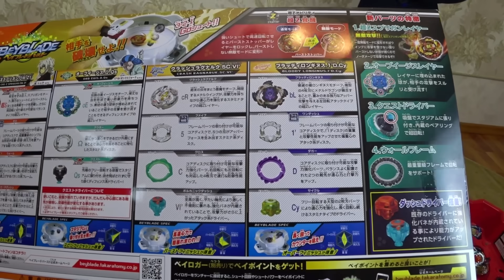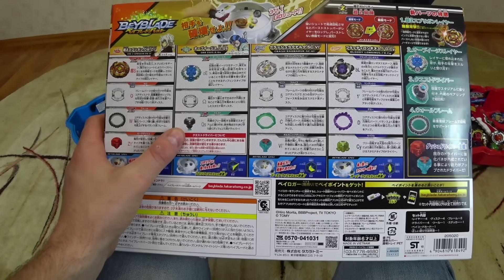Play beyblade Big BeyStadium Бейблэйд Бёрст на огромной арене Cho-Z Customize Set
Beyblade Burst Turbo Big BeyStadium Бейблэйд Берст Турбо Чо Зет B-128 распаковка, обзор, мега битвы на огромной арене B-128 Cho-Z Customize Set Beyblade Burst Turbo huge arena
Cho-Z Customize Set is a Set released as part of the Beyblade Burst Turbo series. It was released in Japan on November 17th, 2018
Contents :
- Bloody Longinus 1'Dagger Cycle
- Crash Ragnaruk 5Cross Volcanic'
- Orb Egis Outer Quest
- Cho-Z Spriggan 0Wall Zeta'
Crash Ragnaruk 5Cross Volcanic' (クラッシュラグナルク・ファイブクロス・ボルカニックダッシュ, Kurasshu Ragunaruku Faibu Kurosu Borukanikku Dasshu) in Japan, is an Attack Type Beyblade released as part of the Burst System as well as the Cho-Z Layer System. It was released in Japan on November 17th, 2018
Bloody Longinus 1'Dagger Cycle (ブラッディロンギヌス・ワンダッシュダガー・サイクル, Buraddi Ronginusu Wan Dasshu Dagā Saikuru) in Japan, is a Stamina Type Beyblade released as part of the Burst System as well as the Cho-Z Layer System. It was released in Japan on November 17th, 2018
Cho-Z Spriggan 0Wall Zeta' (超Zスプリガン・ゼロウォール・ゼータダッシュ, Chō Z Supurigan Zero Uōru Zēta Dasshu) in Japan, is a Balance Type Beyblade released as part of the Burst System as well as the Cho-Z Layer System. It was released in Japan on November 17th, 2018
Orb Egis Outer Quest (オーブイージス・アウター・クエスト, Ōbu Ījisu Autā Kuesuto) in Japan, stylized as Orb Egis Ωuter Quest, is a Defense Type Beyblade released as part of the Burst System as well as the Cho-Z Layer System. It was released in Japan on November 17th, 2018